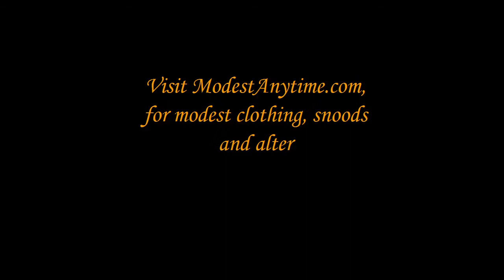Modest T-shirts with high necklines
Jewish women and girls are charged with the obligation by The Almighty to dress modestly, among many other commandments.  Your shirts, blouses and dresses should not reveal your collarbone.

Enhance the neckline of your T-shirts by adding a comfortable neckband to it. Let us do the alterations for you. Visit ModestAnytime.com!